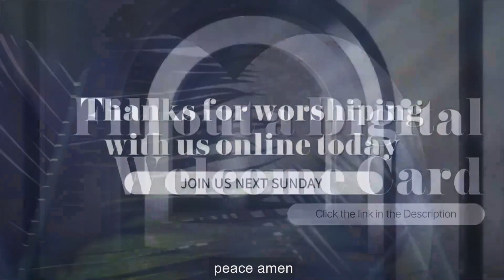God Helps Those Who Help Themselves_Sermon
Sign in and let us know you're here. (it helps us better know who's watching and how to better care for you): h